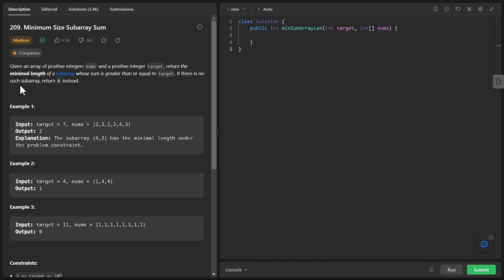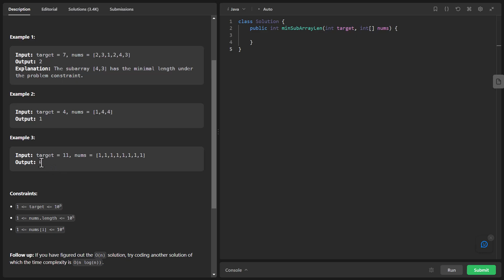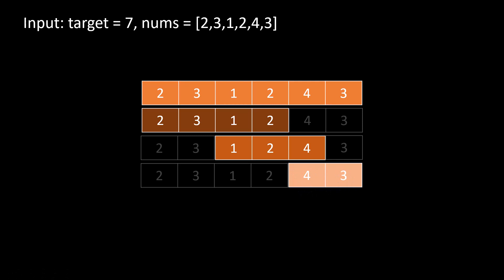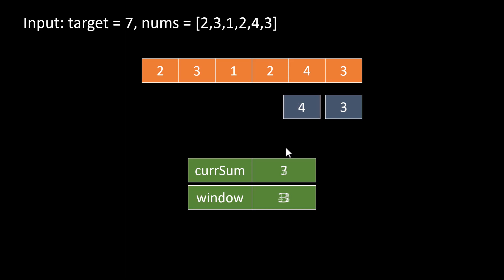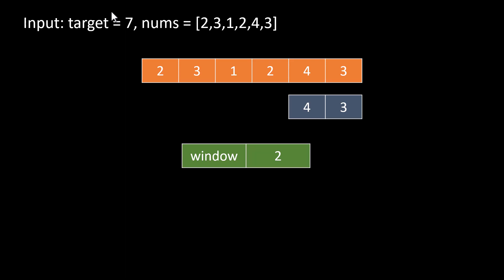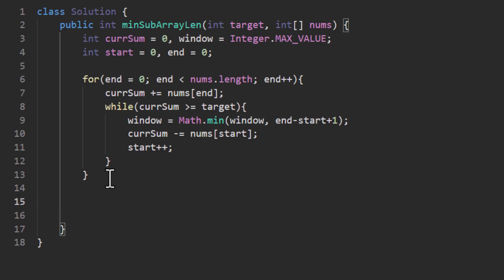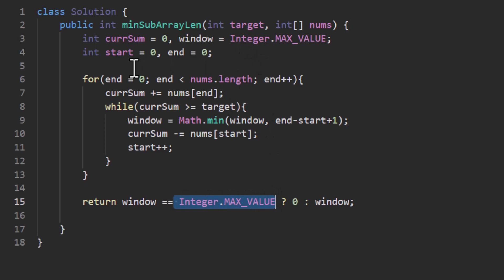Minimum Size Subarray Sum | Leetcode - 209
UPI: algorithmsmadeeasy@icici